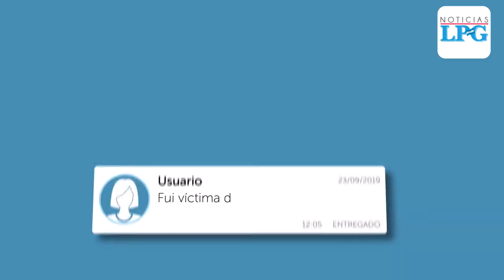SALVE el nuevo sistema de alerta en Educación